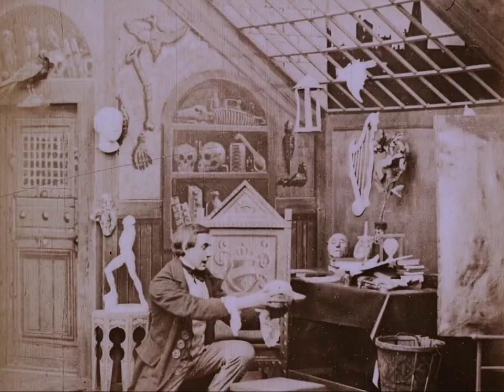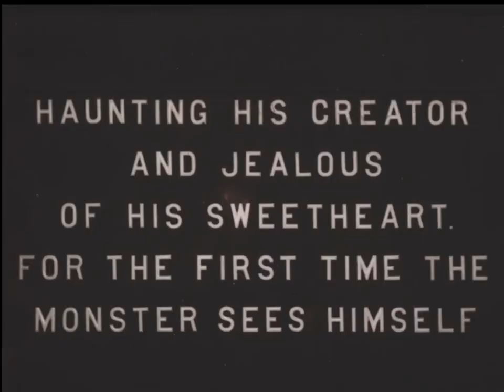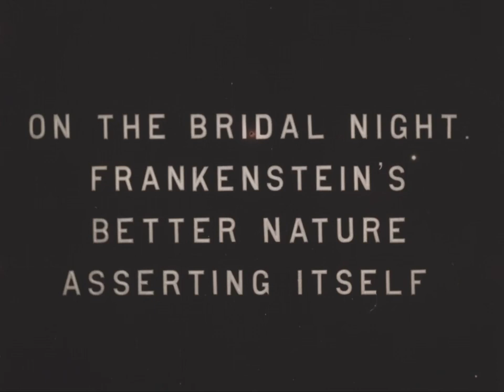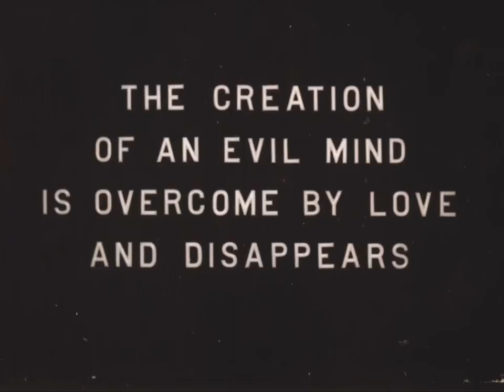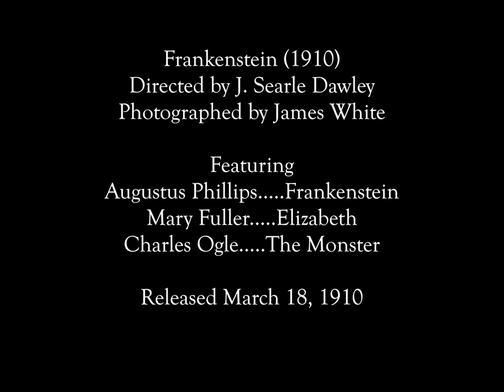Frankenstein (1910).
The film, just as all other motion pictures released before 1928, is now in the public domain in the United States.

Rights & Access
The Library of Congress is not aware of any U.S. copyright or other restrictions in the vast majority of motion pictures in these collections. Absent any such restrictions, these materials are free to use and reuse.
For example, the Gershwin home movies fall within this category. Rights assessment is your responsibility. No registration information exists for some titles, and reproduction of some titles may be restricted by privacy rights, publicity rights, licensing and trademarks. Additionally, some works may still be protected by copyright in the United States or some foreign countries. The written permission of the copyright owners in materials not in the public domain is required for distribution, reproduction, or other use of protected items beyond that allowed by fair use or other statutory exemptions.
You should consult the catalog information that accompanies each item for specific information. This catalog data provides the details known to the Library of Congress regarding the corresponding item and may assist you in making independent assessments of the legal status of these items for their desired uses. You should also consult restrictions associated with donations to the Library.